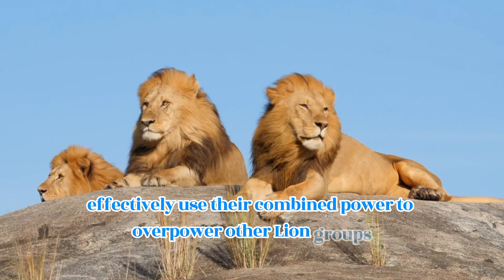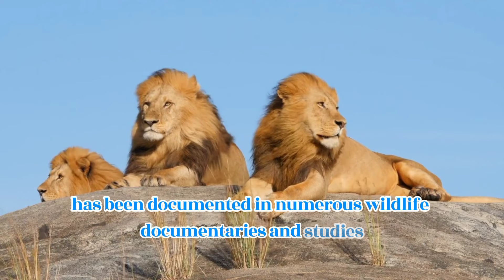The Legendary Tale of Mr. T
Dive into the gripping saga of Mr. T and the notorious Mapogo lion coalition, one of the most fearsome and legendary lion groups in South African wildlife history. Join us as we explore their rise to power, brutal dominance, and ultimate downfall.Experience the raw power and intense drama of nature's fiercest predators. This story is a testament to the brutal and often short-lived nature of dominance in the wild.